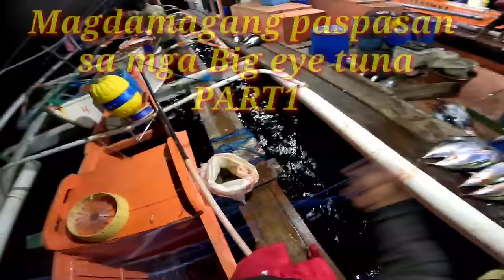Part256 Pacific adventure| Daan daang Big eye tuna ang aming Nahuli in 3hrs | Magdamag na sibad prt1